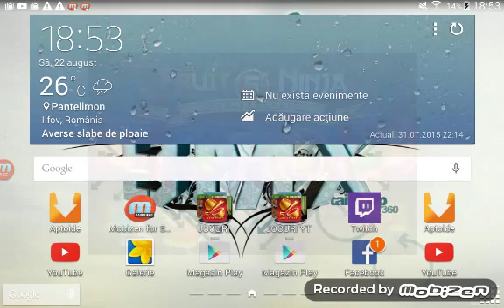Fruit Ninja | FLAVIUS NINJA | EPISOD:2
NU UITAȚI SA LĂSAȚI UN LIKE ȘI UN COMENTARIU DACĂ VREȚI SA SUSȚINEȚI SERIA
Serii :
Fruit Ninja
Shadow FIGHT
Minecraft PE
Fun Run 2
Agar.io